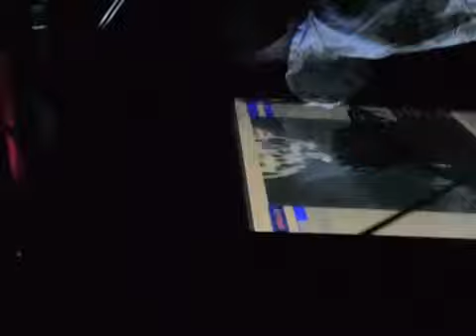A COZINHA aka A KO.ZINHA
A Ko.Zinha, projecto de Thomas Kahrel e João Branco apresentaram-se em Novembro de 2011 no Arte&Manha com dois convidados, João Rapozo (video) e Dj Johnny